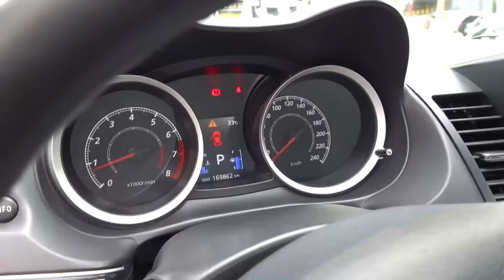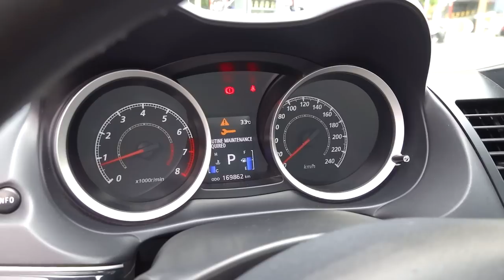O LANCER MAIS BONITO *travecão bonito*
0:00 RESUMO
0:46 SORTEIO GRÁTIS
1:11 ENTREVISTA
8:30 CUSTO DO PROJETO